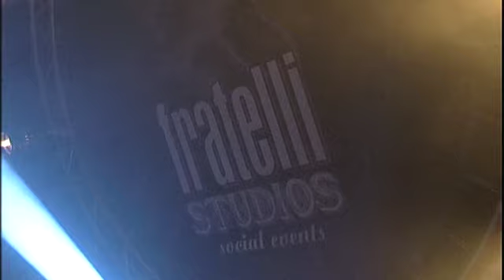MANDINGA in Fratelli Studios